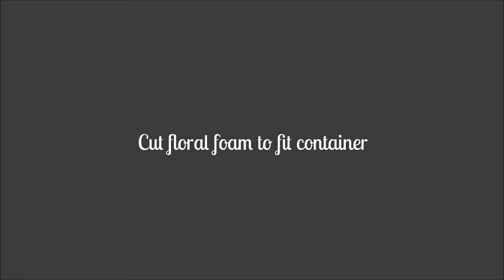White & Gold Pine Christmas Centerpiece - Pine Floral Arrangement - Christmas Decorating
In this video I will show you how I created this Christmas pine floral arrangement in a vintage pedestal milk glass container.  I hope you enjoy!  :)